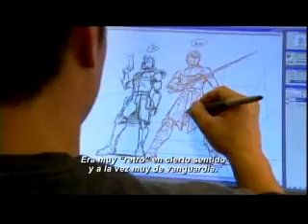"the clone wars" español!!!!!!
en esta video les doii una pequeña informacion sobre kien ayudo a lucas para aser su grande ii esperada pelicula the clone wars